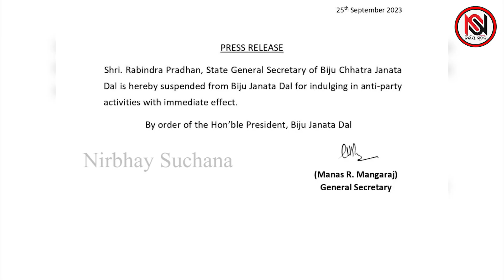ରାଉରକେଲାରୁ ଲଢ଼ିବେ ଦିଲୀପ ! Nirbhaya Suchana